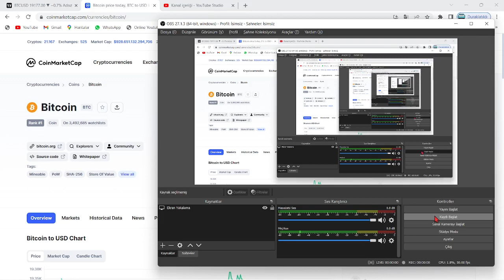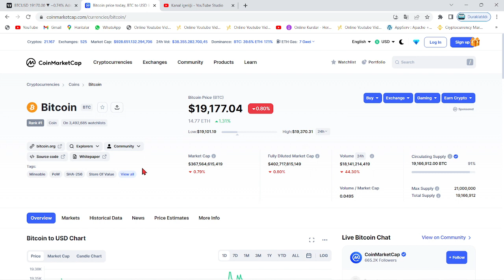BİTCOİN'DE BU METRİK ZİRVEYE ULAŞTI!🚀KRİPTO PARALAR VE ALTCOİNLERDE AÇIK BOĞA SİNYALİ!🔥SON DAKİKA!!🚀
Bu videomuzda Bitcoin'in analizini gerçekleştirdik. Kısa ve uzun vadede neler yapabileceğini değerlendirdik, herkese iyi seyirler. Bitcoin an itibariyle 39000 pozisyonlarında ve destek tutunmaya çalışıyor. Alt kanala atması ile 37 bin seviyelerine kadar düşebilir ve ardından 30k kadar takip eder. Bitcoin'in yükselen trendi an itibairyle çalıştı fakat gözler 12 nisan 15.30'da açıklanacak ABD enflasyon oranlarında. Enflasyonun yüksek açıklanması durumunda Btc ve piyasalarda sert bir düşüş gelebilir. Önümüzdeki günlerde açıklanacak bilançolar da kaderimizi belirleyecek. Bitcoin kahini olarak bilinen peter brandt'dan yeni bir tahmin geldi. Son gelişmelerle birlikte bitcoin tarafında ciddi bir düşüş var ve fed faiz kararını açıkladı. Son gelişmelerle bitcoin'de haftalık kapanış geliyor. Bu videoda anlatılanlar yatırım tavsiyesi değildir.